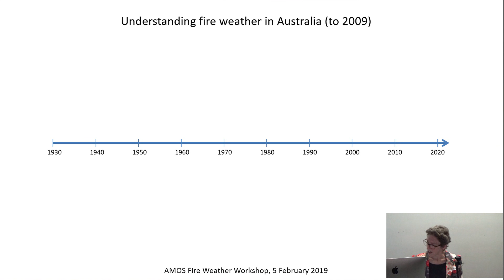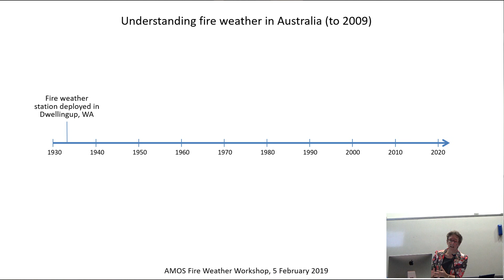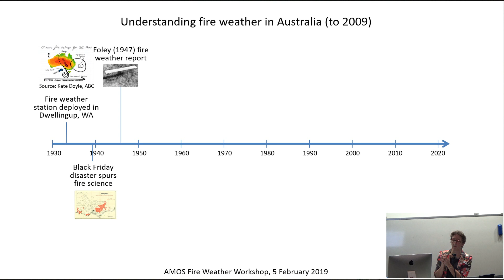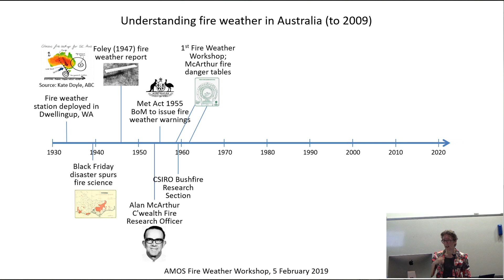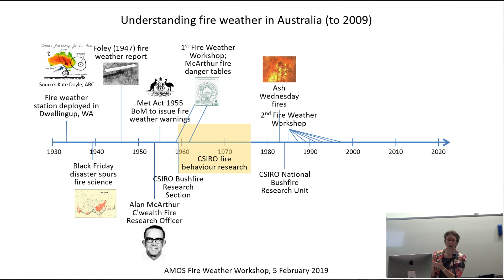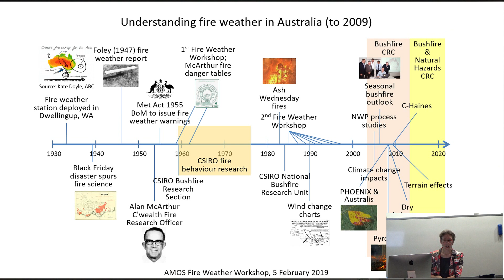Beth Ebert - Introduction to Workshop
Dr Beth Ebert
An interesting presentation of the history of Fire Services